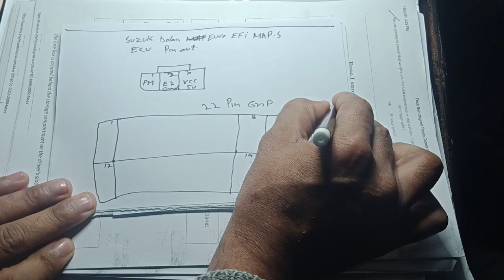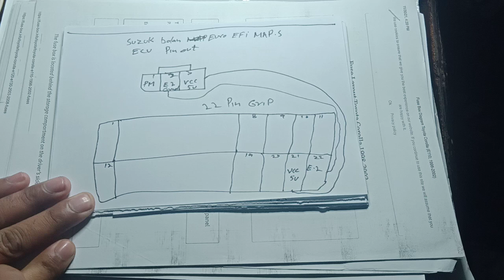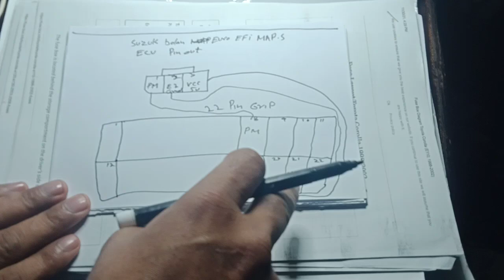Suzuki Bolan carry MAP sensor ECU pinout!! manifold absolute pressure sensor wiring